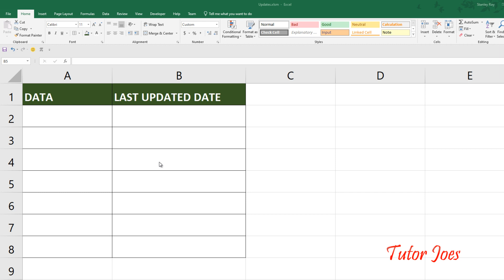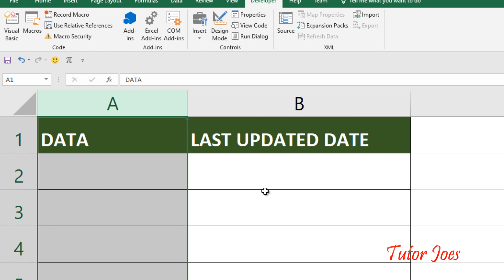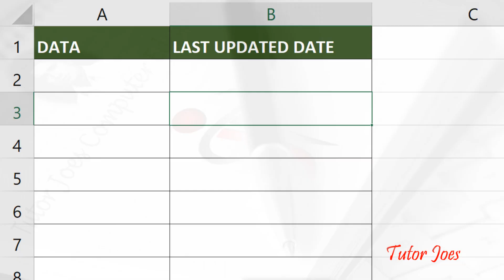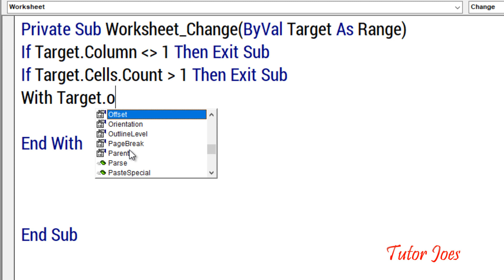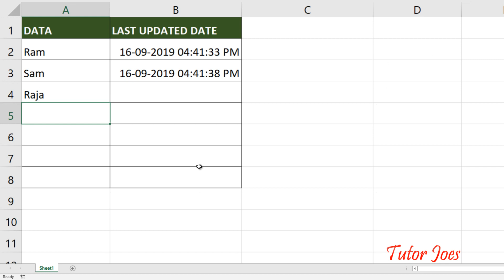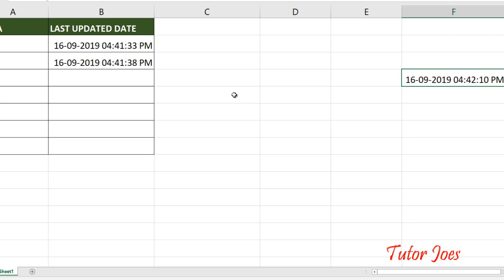Update Last Updated Date And Time In Next Cell in Excel Tamil